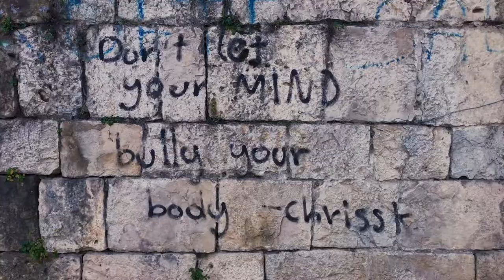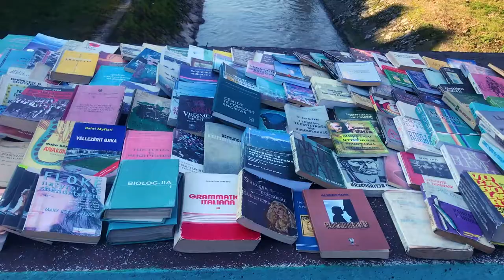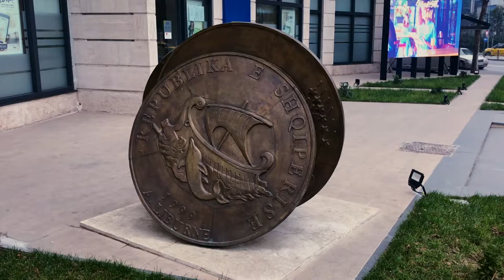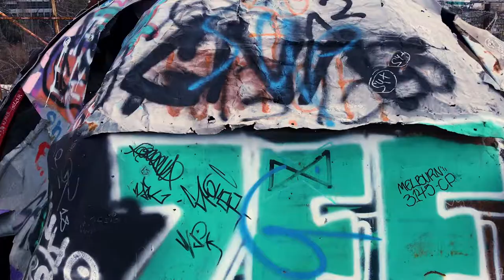🇦🇱 Abandoned Bunkers and Pyramids in Tirana Albania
Tirana, the capital of Albania, is known for its colorful Ottoman-, Fascist- and Soviet-era architecture. Pastel buildings surround the city's focal point, Skanderbeg Square, which is named for its equestrian statue of a national hero. On the square's north end is the modernist National History Museum, covering prehistoric times through Communist rule and the anti-Communist uprisings of the 1990s.